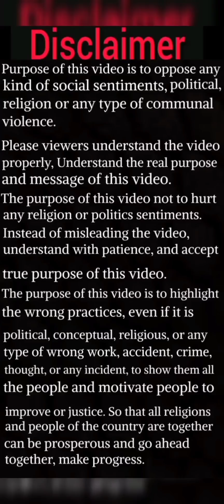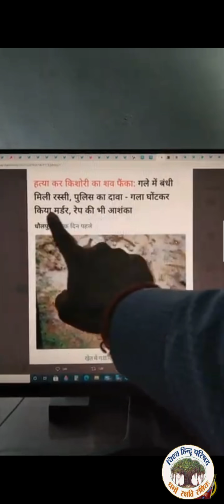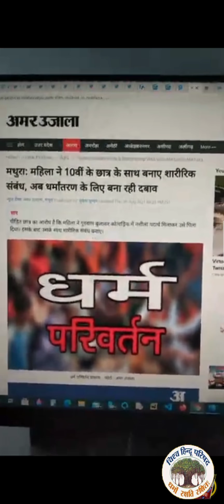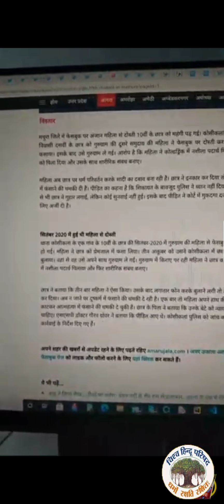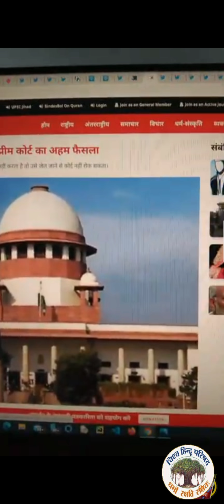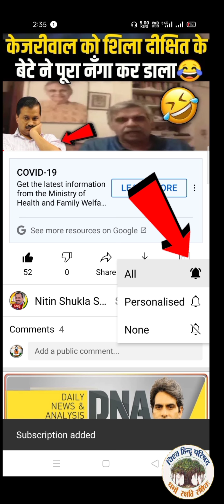Delhi Cantt case में स्टेज से चढ़ के bhim army ने दी ब्राह्मण ब्रह्मा और माता सरस्वती को जमके गालिया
Delhi Cantt case
Bhim Army
viral video